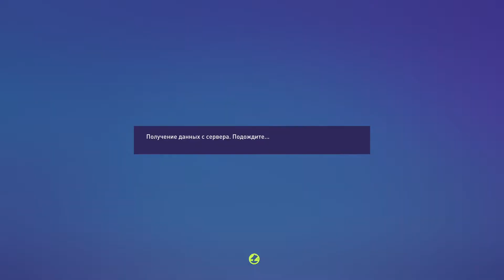RONALDU MESSI MBAPPE HOLAND MAN CITYDA ● KARYERA ● MAN CITY - ARSENAL ● FIFA 23